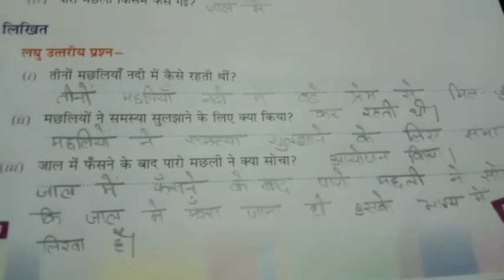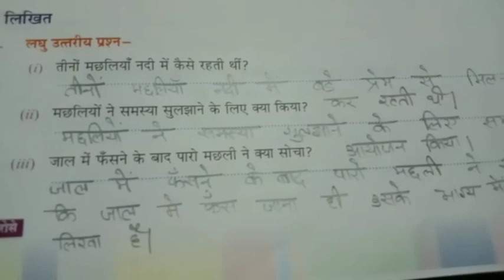Class 9 Hindi part 4